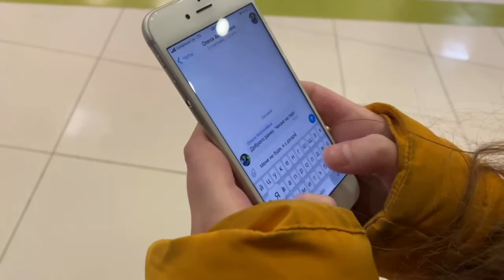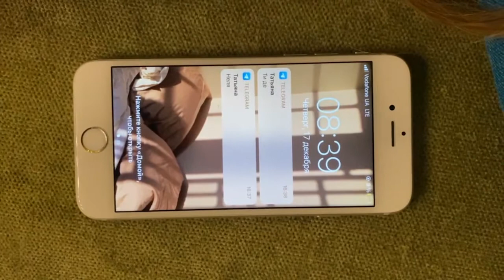Типи студентів на дистанційному навчанні